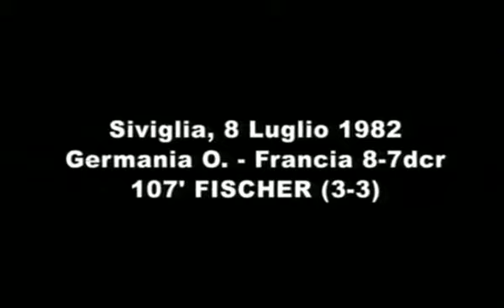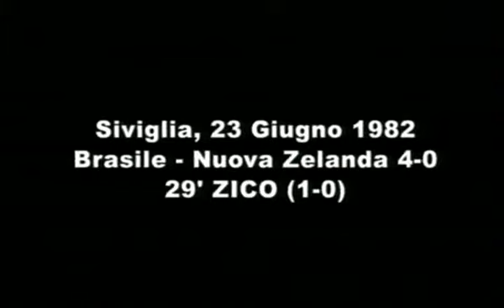Goal Parade Acrobatics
Great Goals from great players. Enjoy!